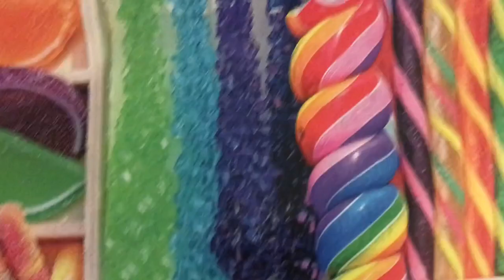Working on a 2000pcs jigsaw puzzle!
I've been working on this 2000 pieces of a puzzle for a while now and thought I should film the progress-- lol I love puzzles. Also, sorry my voice is so low, my voice gets pretty tired during the night and morning haha. Hope you enjoy :)

Follow my Christmas account for some cozy vibes! ♥

Hope you all are having a great morning, day or night♥

I'll be posting a bunch of different videos, seasonal videos too! Seasonal being, anything to do with the seasons - fall, winter, spring, summer :) (festivities, pumpkin patches, vlogmas, Christmas tree decorating, holiday DIY's, hauls and more)!